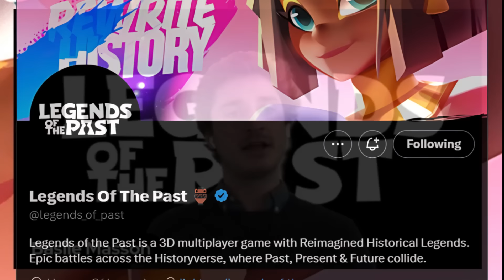Hedera $HBAR: Legends Of The Past: Epic Battles Across the HistoryVerse!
Dive into the captivating world of Legends Of The Past with our exclusive interview featuring Basile Masson, CEO and Co-Founder of this exhilarating 3D multiplayer game. Join us as we uncover the secrets behind this action-packed adventure, where reinvented historical figures clash in epic battles across the Historyverse. Built on the innovative @HederaHashgraph Legends Of The Past promises an immersive gaming experience like no other. Don't miss out on this exciting glimpse into the future of gaming! 🎮